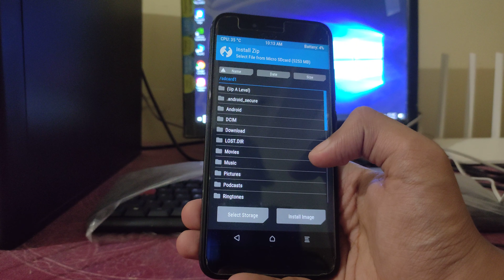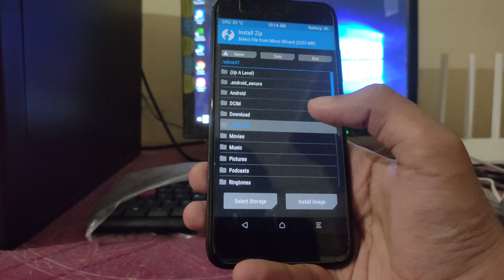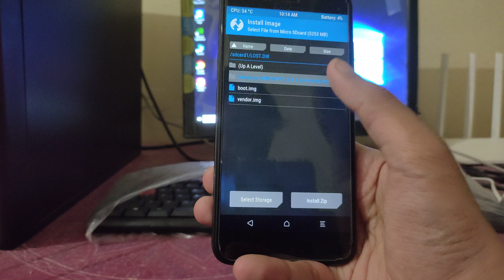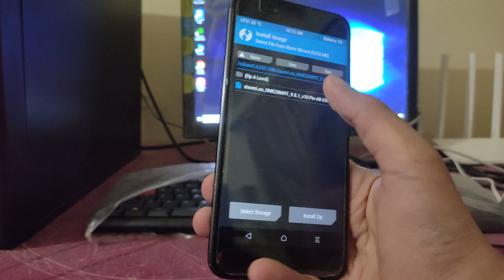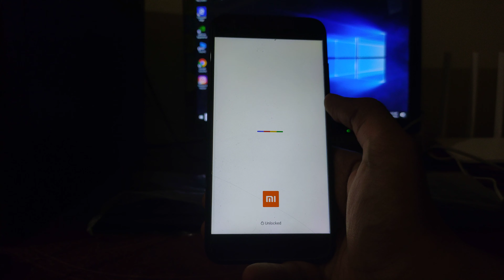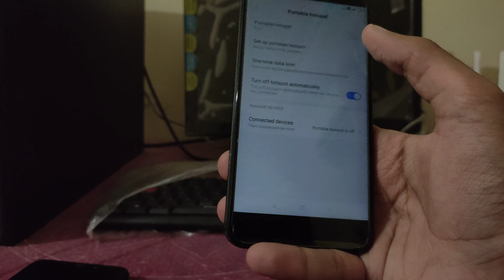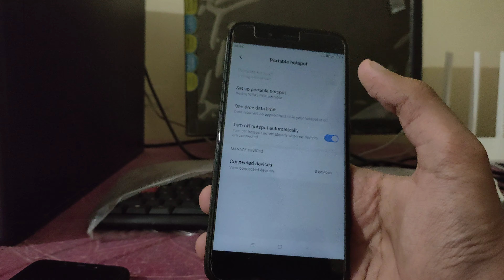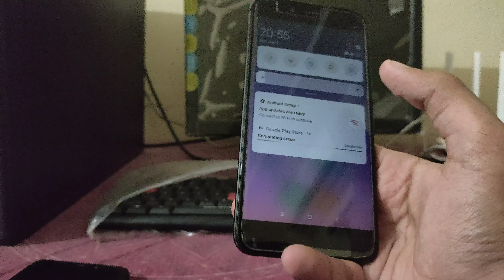Install Xiaomi.eu v9.8.1 Pie GSI on mi a1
Hello guys today in this video I will show you how to Install Xiaomi.eu v9.8.1 Pie GSI on mi a1 so guys the GSI today I will show you how to install it's very fresh and New GSI for our mi a1 because everything is working expect Minor bugs are left